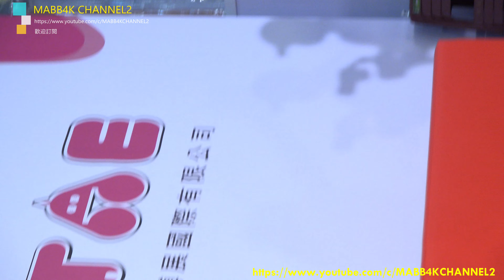2024 4 5TAE 最強屬性 女優舞蹈